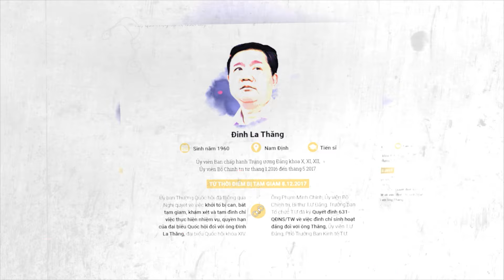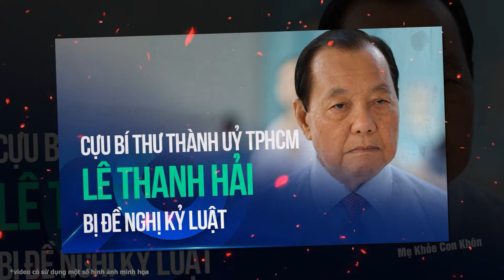Tô Lâm Đốt Lò: vợ chồng Nguyễn Xuân Phúc chính thức vào lò hóa củi, do ăn hối lộ của Trương Mỹ Lan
Tin tức Việt Nam mới nhất ngày 26/08/2024 Tin Nóng Chính Trị Việt Nam và Thế Giới